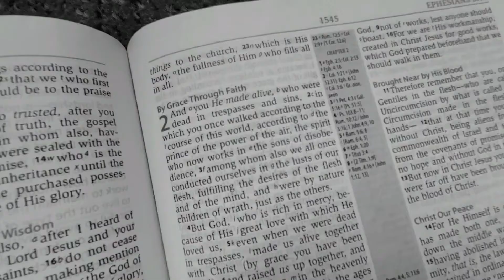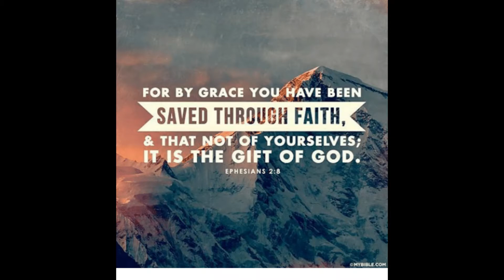Midweek Minute [April 15, 2020]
EPHESIANS 2:1-10 [CONTEMPORARY ENGLISH VERSION]

"In the past you were dead because you sinned and fought against God. 2 You followed the ways of this world and obeyed the devil. He rules the world, and his spirit has power over everyone who doesn’t obey God. 3 Once we were also ruled by the selfish desires of our bodies and minds. We had made God angry, and we were going to be punished like everyone else.
4-5 But God was merciful! We were dead because of our sins, but God loved us so much that he made us alive with Christ, and God’s wonderful kindness is what saves you. 6 God raised us from death to life with Christ Jesus, and he has given us a place beside Christ in heaven. 7 God did this so that in the future world he could show how truly good and kind he is to us because of what Christ Jesus has done. 8 You were saved by faith in God, who treats us much better than we deserve. This is God’s gift to you, and not anything you have done on your own. 9 It isn’t something you have earned, so there is nothing you can brag about. 10 God planned for us to do good things and to live as he has always wanted us to live. That’s why he sent Christ to make us what we are."